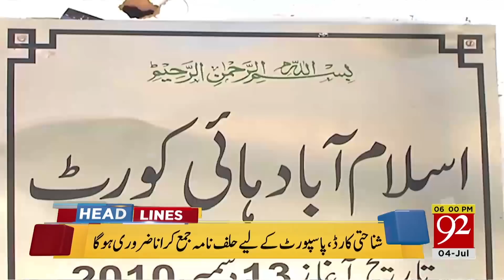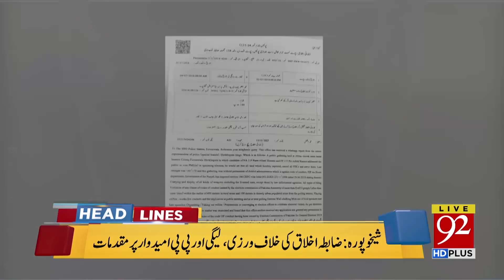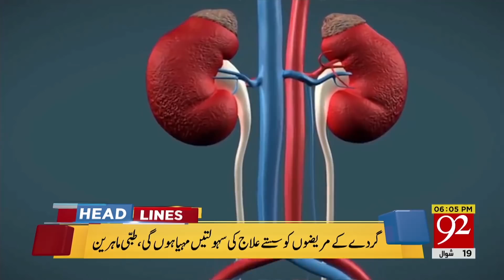News Headlines | 6:00 PM | 4 July 2018 | 92NewsHD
Watch: News Headlines | 6:00 PM | 4 July 2018 | 92NewsHD